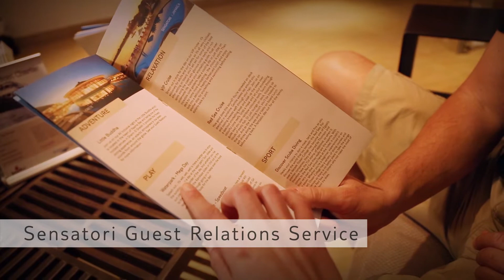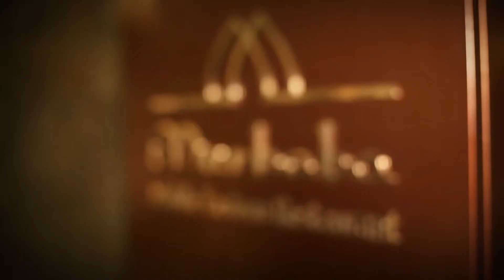Relax in het luxueuze hotel Coral Sea Sensatori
Coral Sea Sensatori biedt een waaier aan faciliteiten, waardoor je je hier geen moment verveelt. Het hotel is in terrasvorm gebouwd en straalt een rustige sfeer uit. Hier hebben zowel volwassenen als families hun eigen knusse plekjes, zelfs in de restaurants. Relaxen doe je aan het 650 m lange zandstrand met prachtig rif.